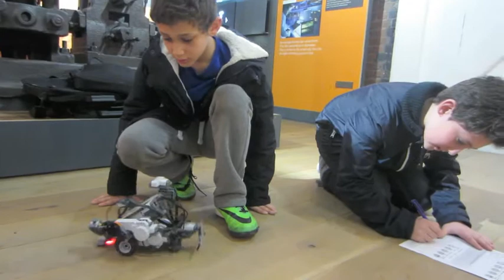Manchester YouTube Challenge #2 Entry